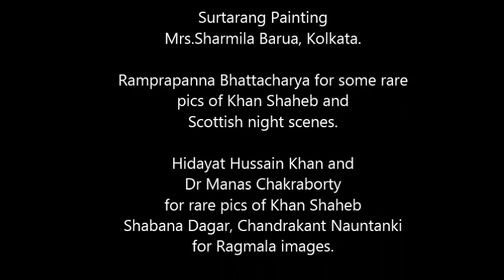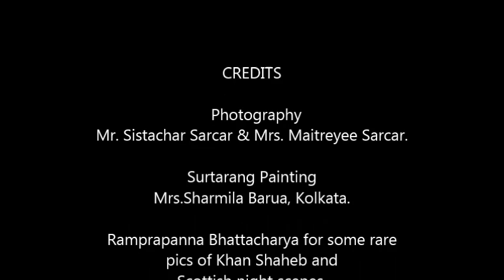Ustad Vilayat Khan - Raga Darbari Kanada - SURTARANG' on 101.8 WCR FM - 22nd Dec 2013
Ustad Vilayat Khan on Sitar - Raag Darbari Kanada
Supported by Pt. Shankar Ghosh on Tabla for .
SURTARANG' on 101.8 WCR FM - 22nd Dec 2013.

CREDITS
Photography
Mr. Sistachar Sarcar & Mrs. Maitreyee Sarcar.

Surtarang Painting
Mrs.Sharmila Barua, Kolkata.

Ramprapanna Bhattacharya for some rare pics of Khan Shaheb and
Scottish night scenes.

Hidayat Hussain Khan and Dr Manas Chakraborty
for rare pics of Khan Shaheb
Shabana Dagar, Chandrakant Nauntanki
for Ragmala images.

Few images of plants/flowers from Royal
Botanic Gardens, Kew, Richmond, Surrey, UK.

Sujit Banerjee, Roopam Rajendra Bhagwat,
Anurag Krishan,  Saleel Tambe,
Uttam Kumar Pal, Suris Photography,
Partha Mukherjee, Anamika Chakravorty,
Inga Sarda Sorensen,
Fatehpur Sikri via Internet, By City of Flowers
and others via
Facebook, various websites,
blog and other sources.

Images of Wolverhampton City Centre & the West Park
Mrs Maitreyee Sarcar, Wolverhampton.

Flower photography
Mrs Maitreyee Sarcar, Wolverhampton, UK.

Video Clip created by
Mrs Gnana Prasuna, Chennai, India.